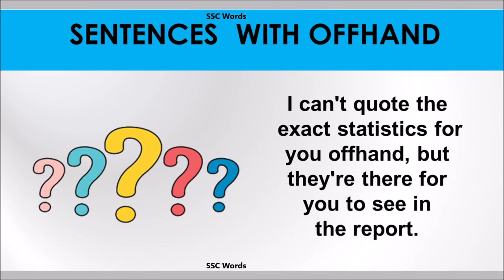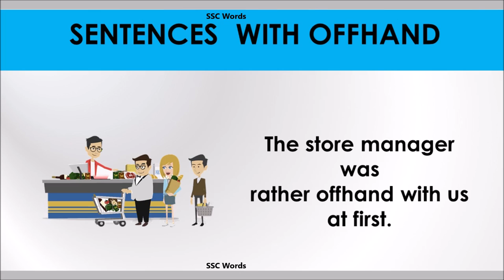Offhand word - Improve English - Meaning and 5 sentences - GRE / CAT / GMAT word - SSC Words